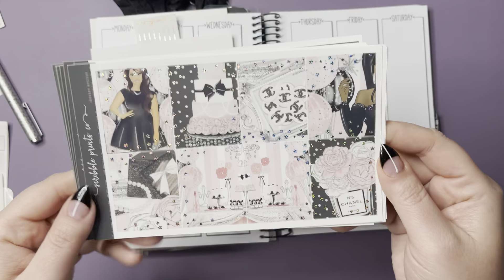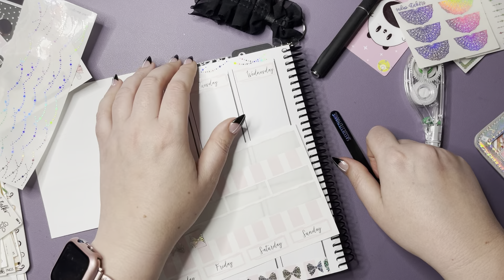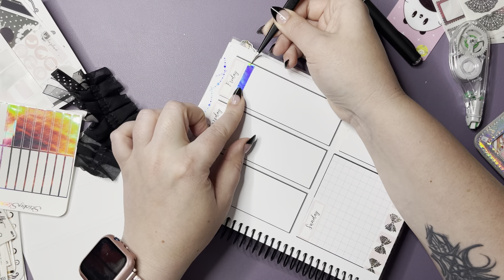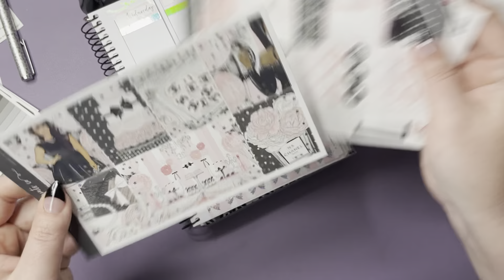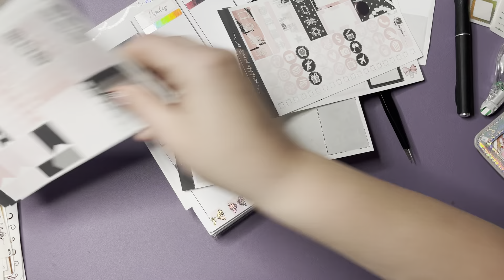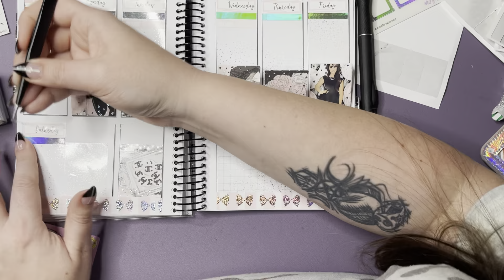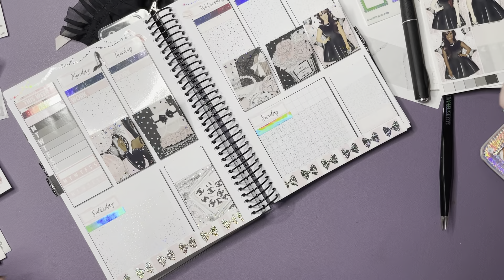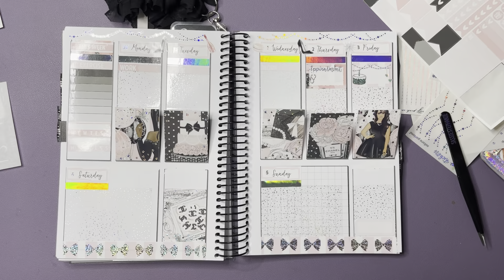Plan with Me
Earn 5% cash back on your DEK Design Order through this

First time at Keepsakes By Ashley use this link to save $5 or use Code: PLANNERINO